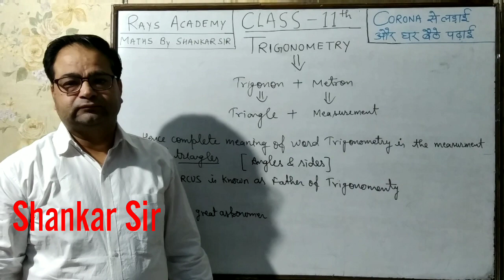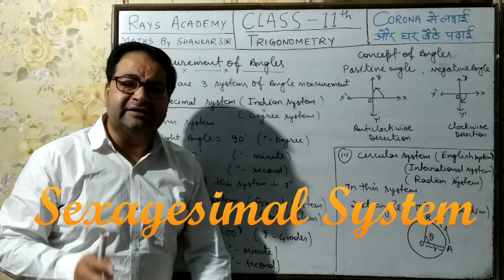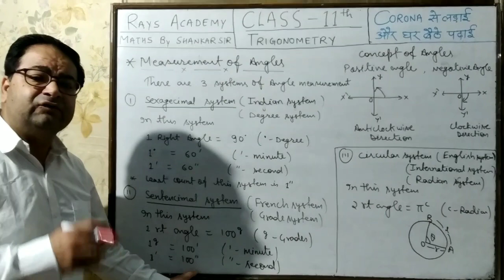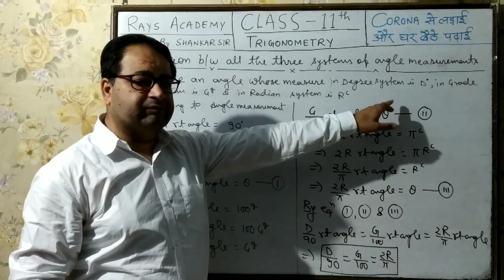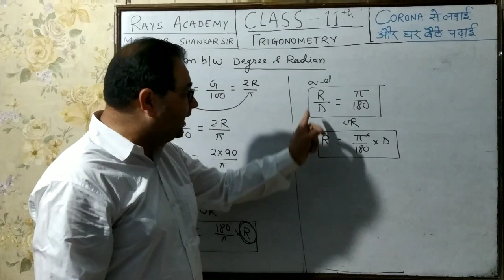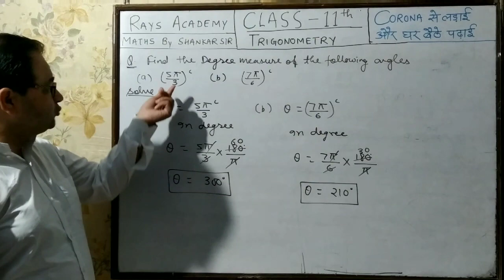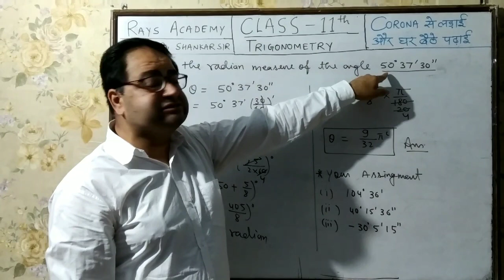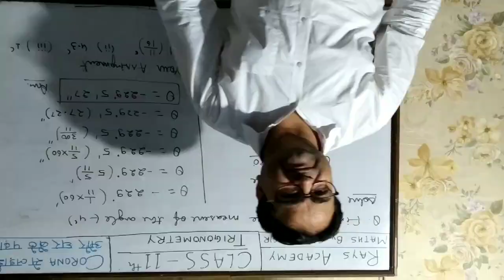Class - 11th, Maths TRIGONOMETRY Part -1, By Shankar Sir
Dear students this is my first video for class 11th Maths and Topic is Trigonometry. After watching this video you can solve the problems based on the Angle Measurements of NCERT and other books.
If you have any doubts please mention it in our comment section, I will clear them in my next video.
Shankar Amulani - Rays Academy